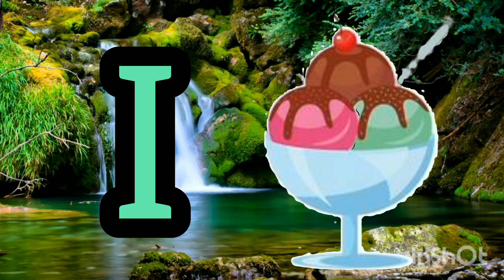alphabet with cartoon pictures abcd rhymes abcd alphabet nursery ABCD phonic abcdefg alphabet(87)